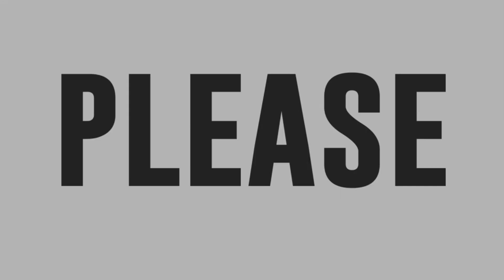GT electrify the madlang people as they deliver their exciting performance!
GT electrify the madlang people as they deliver a performance of Dagny and Steve Aoki’s “Hit Your Heart.”